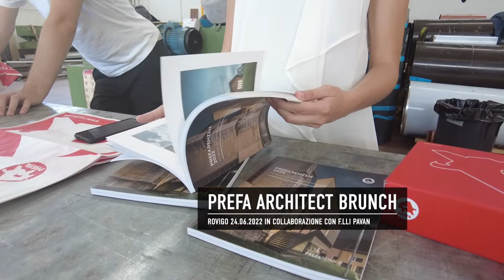ARCHITECT BRUNCH Rovigo in collaborazione con Pavan Lattonieri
ARCHITECT BRUNCH PREFA per creare un dialogo tra architetti ed alluminio. Grazie alla stretta collaborazione con i partner installatori, PREFA riesce a fare formazione e dialogare continuamente con i studi di progettazione grandi e piccoli dislocati in tutto il Centro-Nord Italia creando eventi di questo tipo, puntando sempre al contatto diretto e al rapporto interpersonale di cui ogni progetto ha bisogno.